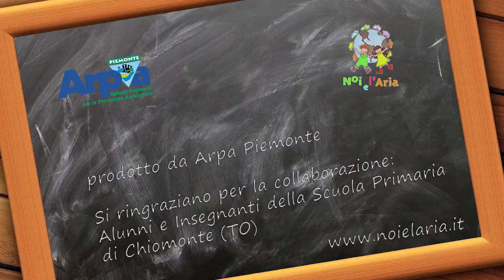Progetto Noi e L'Aria - Buone pratiche - A Piedi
Arpa ha realizzato tre video sulla mobilità scolastica sostenibile, in collaborazione con insegnanti, bambini e genitori. L'idea nasce nell'ambito del progetto educativo Noi e l'aria che mira a sensibilizzare gli alunni sui problemi e le possibili soluzioni dell'inquinamento atmosferico.
I bambini ci ricordano che è possibile adottare stili di vita sostenibili, salutari ed economici a cominciare dal tragitto casa-scuola o casa-lavoro momenti che corrispondono spesso ai picchi giornalieri di inquinamento dell'aria nelle nostre città.